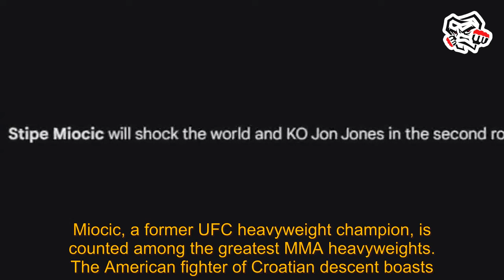MMA News Latest: We asked AI to predict the winner of Jon Jones vs. Stipe Miocic (and it gave a...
MMA News Latest: We asked AI to predict the winner of Jon Jones vs. Stipe Miocic (and it gave a shocking reply). mma news latest The long-awaited Jon Jones vs. Stipe Miocic showdown has been hailed as one of the most significant contests in combat sports history. Google's AI Gemini has predicted the fight's winner, which most fans and experts would likely find sh mma news latest